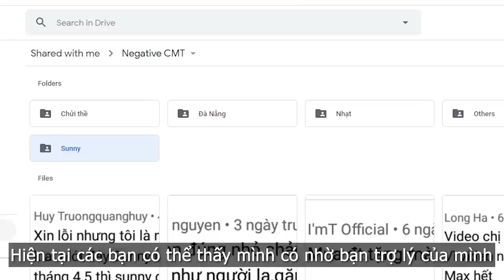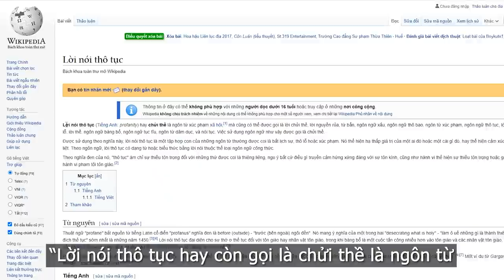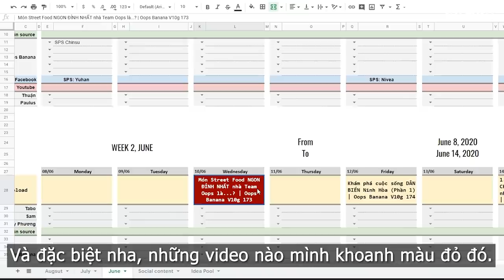Chuối phản hồi bình luận của ANTI FAN | Oops Banana Vlog 208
Sao anh Chuối dạo này quảng cáo nhiều quá vậy? Đi Đà Nẵng về sao không cách ly mà đi lung tung??... Mình sẽ phản hồi hết tất cả trong video này nhé!!

Chửi bậy, toàn quảng cáo?? Chuối phản hồi bình luận của anti | Oops Banana Vlog 208